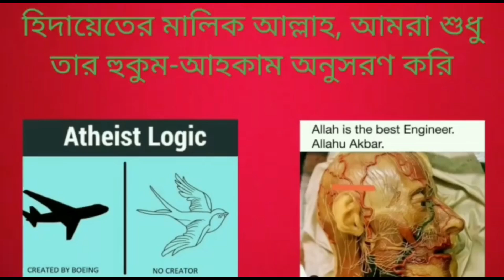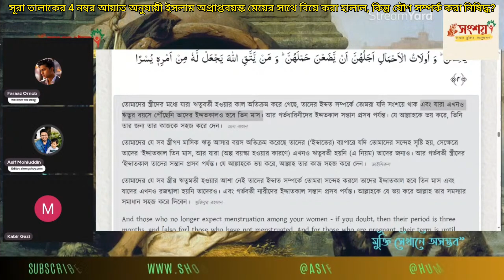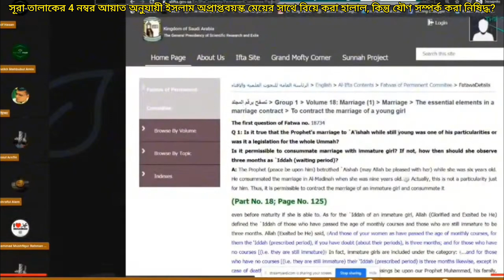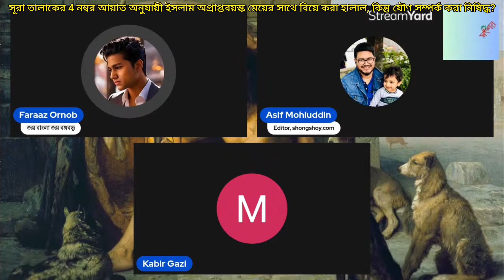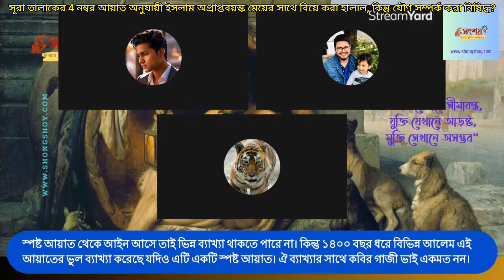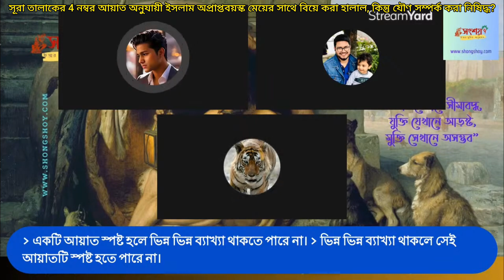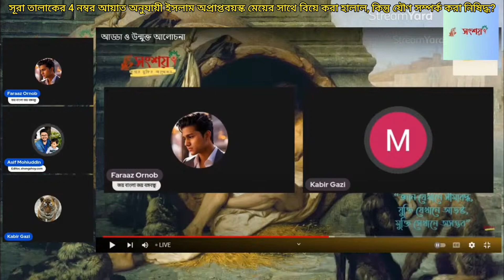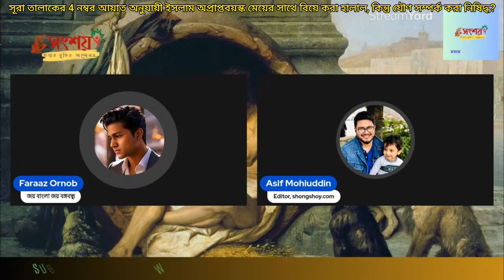সূরা তালাকের 4 নম্বর আয়াত অনুযায়ী ইসলাম অপ্রাপ্তবয়স্ক মেয়ের সাথে বিয়ে করা হালাল কিন্তু...?